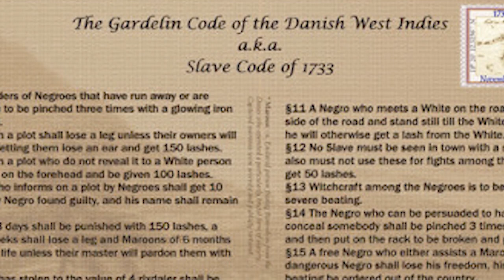Which Women Led The Slave Revolt Against West Indies | Who Lead Slave Revolt | Sankofa Pan Africa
Breffu, an African woman from what is now the nation of Ghana, who was enslaved in the Danish West Indies, is credited with leading one of the longest recorded slave revolts in North American history.
In this episode by Dr Bunmi Oyinsan, Find out how she did it.